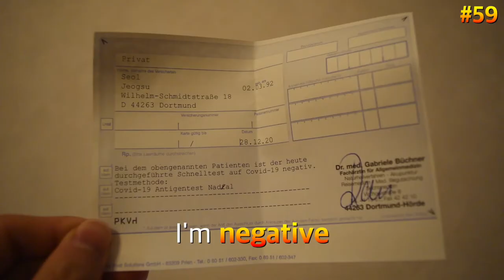After Covid Test?